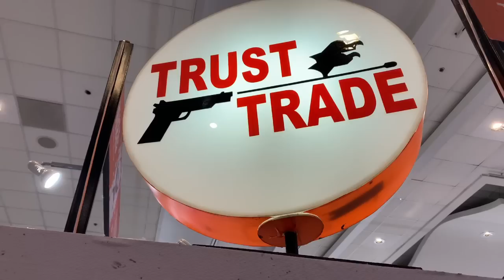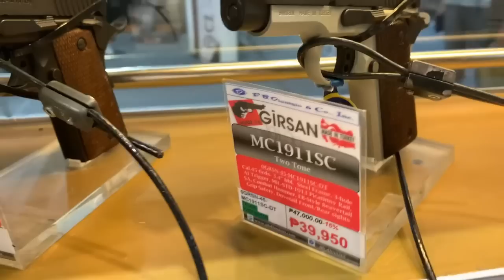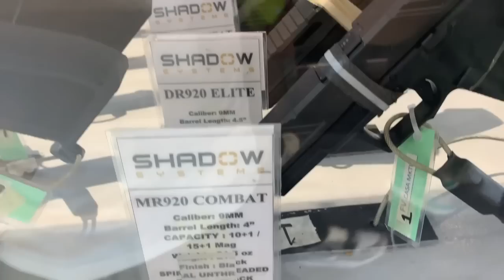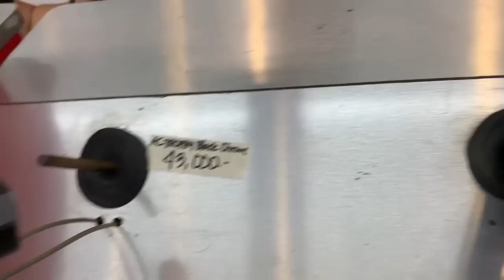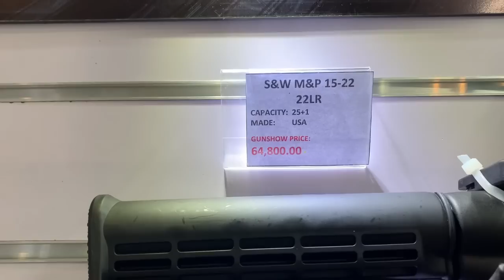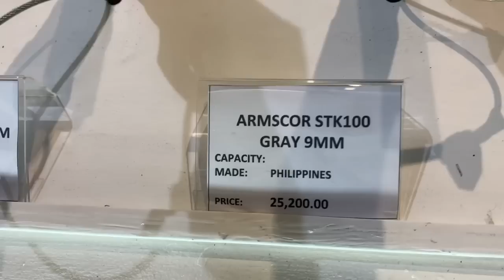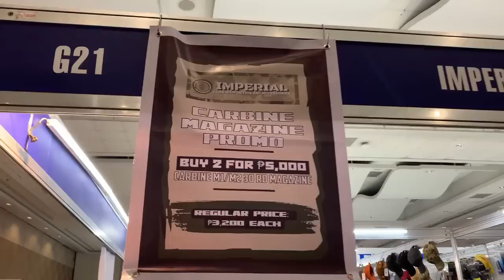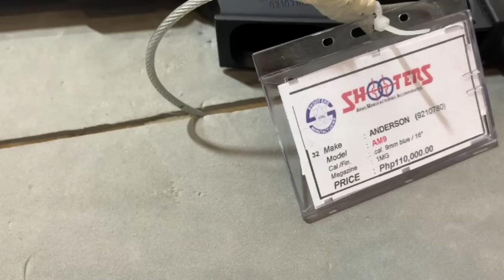Gun Show - AFAD - 29th DSAS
The 29th Defense and Sporting Arms Show by AFAD (Association of Firearms and Ammunition Dealers of the Philippines, Inc.) held at SMX Convention Center Manila last May 25 - 29, 2023.

Chapters
00:00  Intro
00:17  Trust Trade
04:43  P.B. Dionisio
11:03  Tactical Corner
17:07  Lynx FA
19:30  MetroArms
24:27  Armscor
29:00  Lock N Load
36:48  Frontier Guns
41:44  Speed Edge
42:15  Imperial Guns
43:58  Kriss
46:45  Stronghand
47:05  B & T
47:45  Shooters